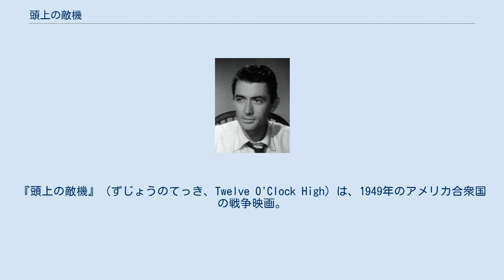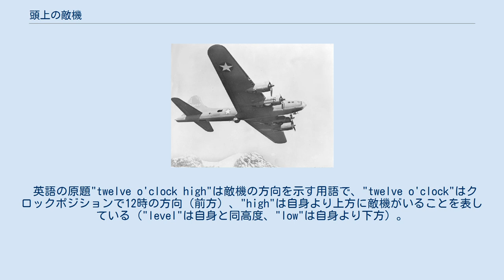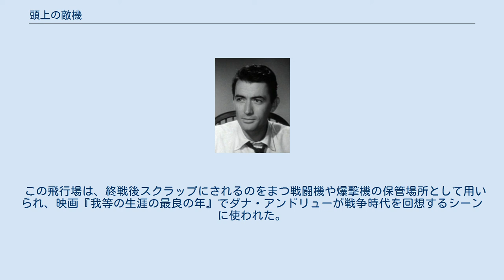頭上の敵機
ヘンリー・キングの監督映画
毎日放送・NET金曜9時枠の連続ドラマ
『頭上の敵機』（ずじょうのてっき、Twelve O'Clock High）は、1949年のアメリカ合衆国の戦争映画。
監督は ヘンリー・キング。
アメリカの第二次世界大戦参戦初期にナチス・ドイツ及びナチス・ドイツ占領下のフランスに白昼爆撃を敢行したアメリカ陸軍第8空軍の兵士を描いた本作は、1948年のサイ・バートレット、バーン・レイ・Jr作の小説『Twelve O'Clock High』を、原作者であるバートレットとレイ、ヘンリー・キング（クレジット無し）監督が脚本を担当し、グレゴリー・ペック、 ヒュー・マーロウ、ゲイリー・メリル、ミラード・ミッチェル、ディーン・ジャガーらの出演で映画化した作品である。
 『頭上の敵機』はアカデミー賞に4部門にノミネートされ、ディーン・ジャガーが助演男優賞を、トーマス・T・モールトンが音響賞を受賞している。
1998年にアメリカ議会図書館アメリカ国立フィルム登録簿に文化的、歴史的、芸術的に顕著な作品として登録されている。
 B-17爆撃機 1949年、イギリスで休暇中のアメリカの弁護士でもとアメリカ陸軍航空軍のハーヴィ・ストーヴァル（ディーン・ジャガー）は、ある骨董品店のショーウインドウにみなれたトビー・ジョッキ（老人の顔を象った陶器製のビアジョッキ）を見つける。
ストーヴァルは店主からそのトビー・ジョッキがイギリス空軍とアメリカ陸軍航空軍の飛行場がかつてあり、ストーヴァルが第2次世界大戦中に第918航空群の一員として勤務したアーチベリーで手に入れられたものであることを知る。
そのジョッキはストーヴァルのよく知るものそのものだった。
ストーヴァルはそのジョッキを買い求め、列車と自転車で滑走路、誘導路、管制塔、事務所を残したまま今は牧草地として利用されているアーチベリー飛行場跡へと向かった。
ストーヴァルがアーチベリー時代を思い出しながら、時間は1942年にさかのぼり、映画は本編に入る。
 第918航空群はアメリカ本国からイギリスに移駐してアメリカ軍の白昼爆撃に投入された。
ドイツの対空砲火とドイツ空軍戦闘機による被害が甚大となったことにより士気が低下、目標破壊失敗も相次いだことから、「不運な航空群」との評判をとるようになっていた。
第918航空群の航空司令キース・ダヴェンポート大佐（ゲイリー・メリル）は指揮下の兵士たちと親密になるあまり、航空群内の士気を向上させる手が取れないでいた。
爆撃精度向上のため低空での作戦が命令されたとき、その危険性の高さからダヴェンポート大佐は司令部に駆け込み、彼の旧友でもあるフランク・サヴェージ准将（グレゴリー・ペック）と作戦方針について対立する場面もあった。
ダヴェンポート大佐のこの様な行動を見たサヴェージ准将は、第8空軍司令官パトリック・プリチャード少将（ミラード・ミッチェル）の部屋を訪ね、ダヴェンポート大佐が航空司令として不適格であると進言する。
プリチャード少将はサヴェージ准将の進言を容れ、ダヴェンポート大佐を解任、第918航空群の航空司令にサヴェージ准将を据えた。
 規律維持のためサヴェージ准将は指揮下の全員に対して厳しく臨み、指揮下兵士から嫌われるようになったうえ、サヴェージ准将の厳格なリーダーシップに驚いた第918群の操縦士全員が異動願を出す事態となる。
サヴェージ准将は航空群の副官であるストーヴァル少佐に時間稼ぎのために異動願の処理を遅らせるよう頼み、ストーヴァル少佐は「お役所仕事」は時間がかかるもの、と応じる。
厳しい再訓練のあと第918航空群は戦列に復帰したが、サヴェージ准将自らがB-17爆撃機に搭乗して出撃、他の航空群が悪天候による帰還命令に従って帰還する中、無線機の故障により第918航空群が単独で爆撃、1機も失うことなく目標の破壊に成功した後、指揮下兵士のサヴェージ准将に対する態度に変化が見られるようになった。
 無線機の故障を口実に帰還命令を無視したことをプリチャード少将がサヴェージ准将に詰問したが、サヴェージ准将はそれに屈することなく、単独で目標を破壊した戦果でプリチャード少将に第918航空群を表彰するよう求めた。
監察官が第918航空群の異動願滞留などの問題を確認するため到着した...